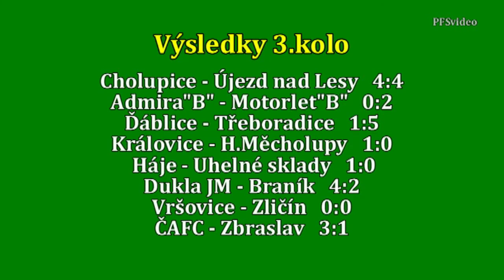Pražská teplárenská přebor mužů 2016/2017 3.kolo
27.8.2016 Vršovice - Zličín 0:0